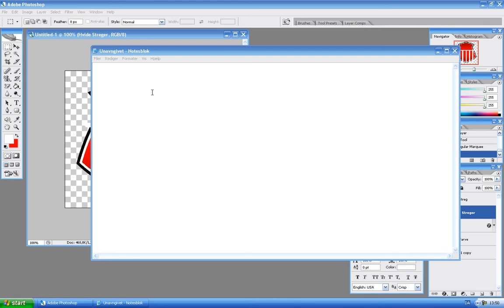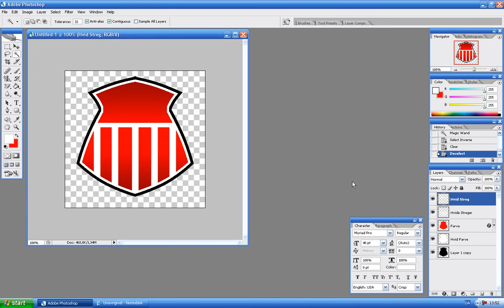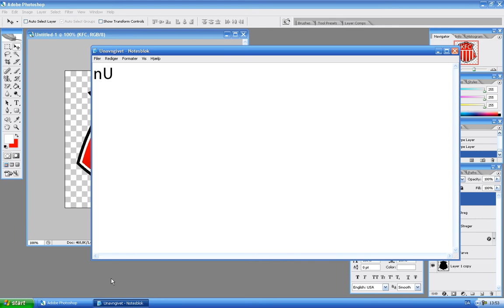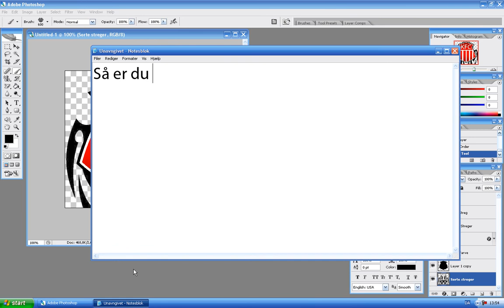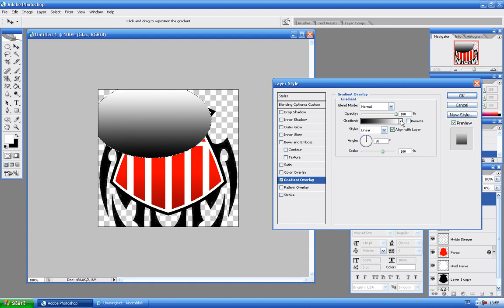Lav Skjold 3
Her kan du lære at lave et vildt fedt logo.
Spørgsmål og svar stilles på vman :-)

/Kalasjnikov FC